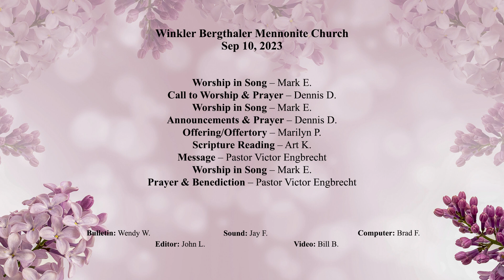Sep 10, 2023 | How Do We Regard the Word of God? | Pastor Victor Engbrecht | WBMC